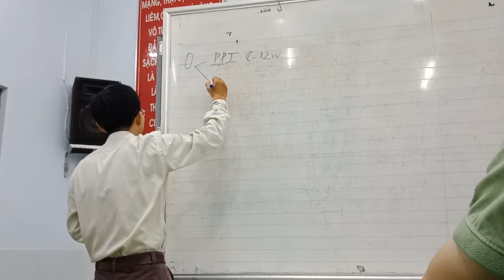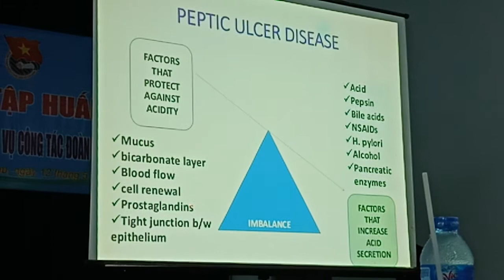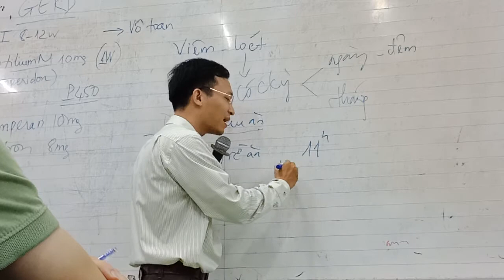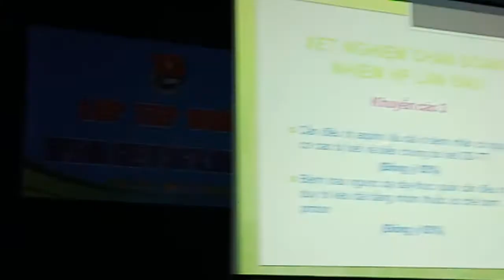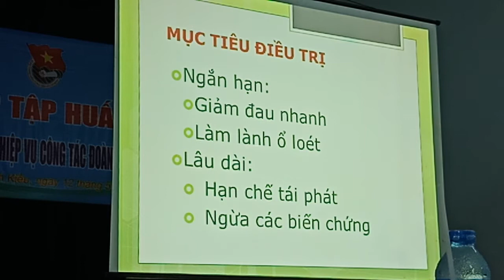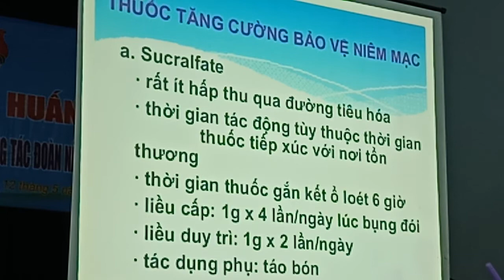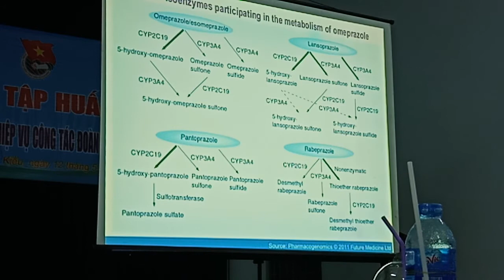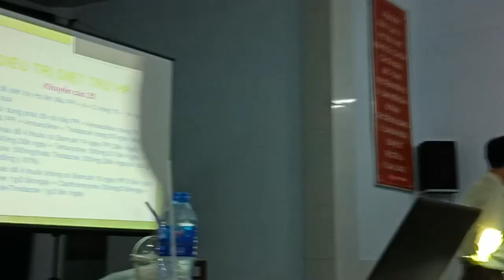Điều trị nội TH bố nguyên - điều trị viêm loét dạ dày tá tràng(1)